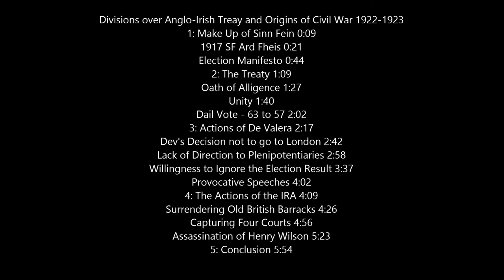Partition of Ireland / Divisions over Anglo-Irish Treaty & Origins of Civil War 1922-1923 / CCEA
Partition of Ireland / Divisions over Anglo Irish Treaty and Origins of Civil War 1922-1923 / CCEA / 2017